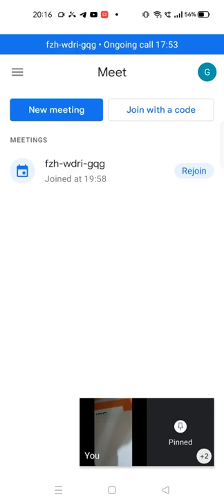sensitivity of bubble tube